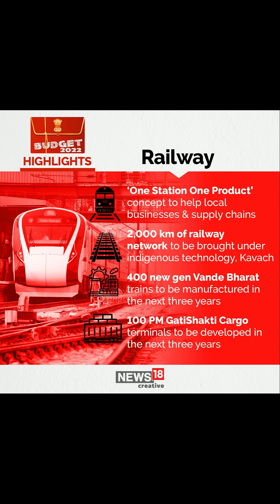Union Budget 2022 Highlights | Budget 2022 Summary | Latest News | CNN News18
Budget 2022 Summary | Union Budget2022Highlights | Budget | Latest News | CNN News18